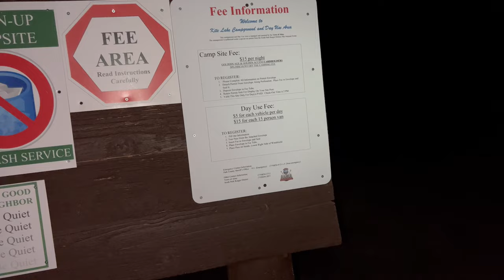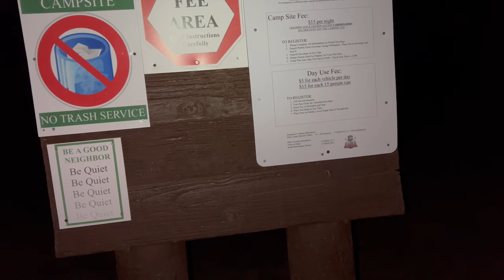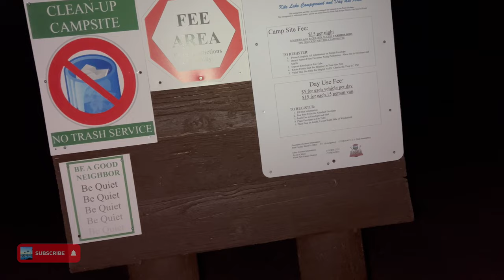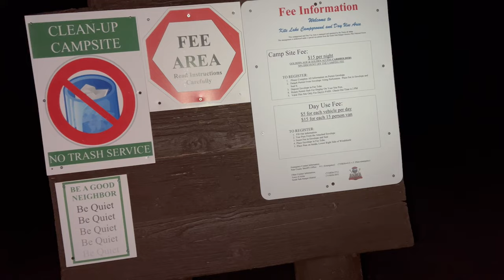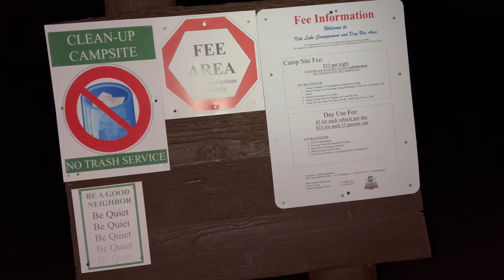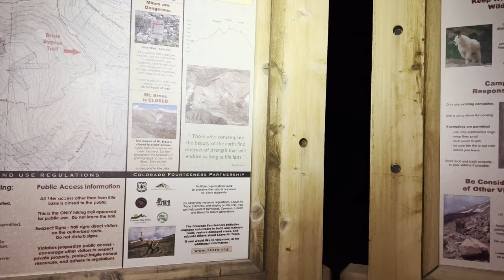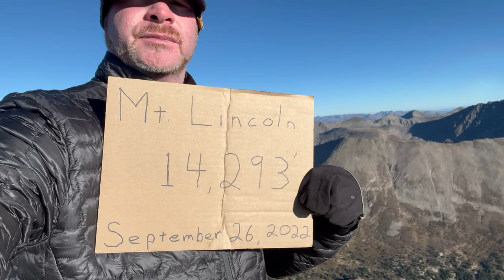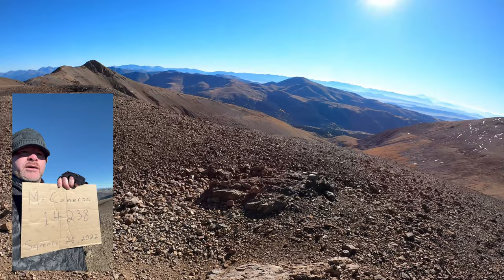DeCaLiBron Loop Hike - Colorado 14ers 4K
Join Josh as he hikes the DeCaLiBron loop.  Four 14er mountains in one hike.  I was able to capture 4K video of each peak and a lot along the way.

Please ask any questions or drop any comments below.